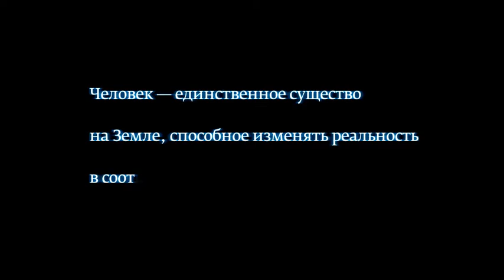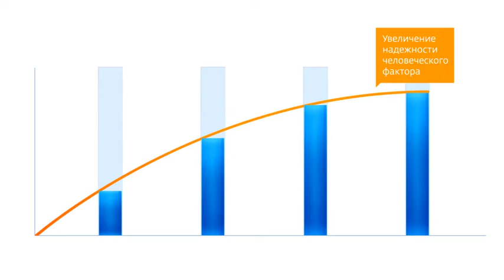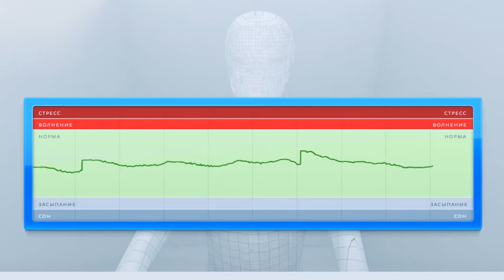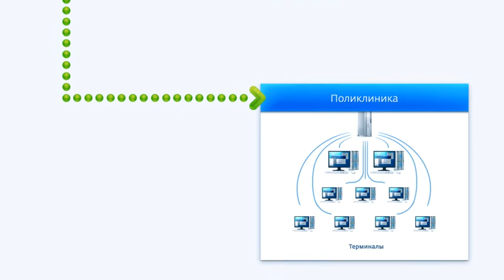System Technologies (Project Helix)